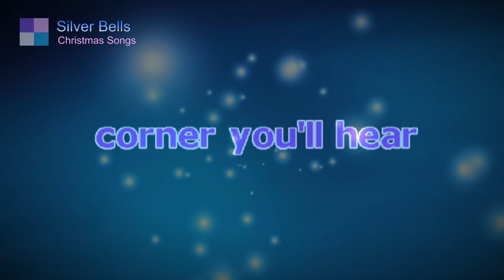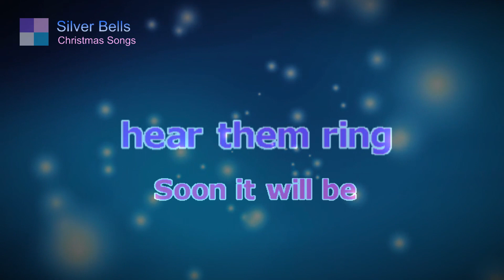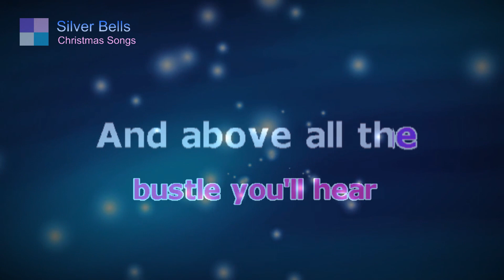Silver Bells ♦ Christmas Song ♦ Karaoke ♦ Cover Song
Christmas Songs Album